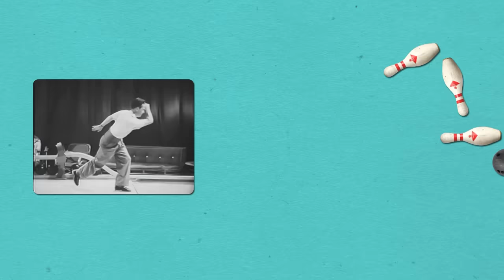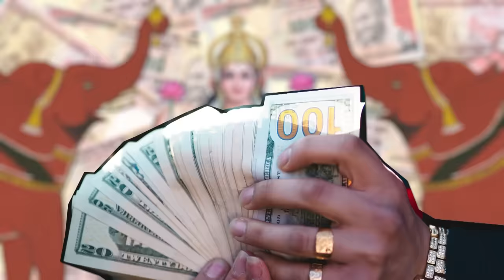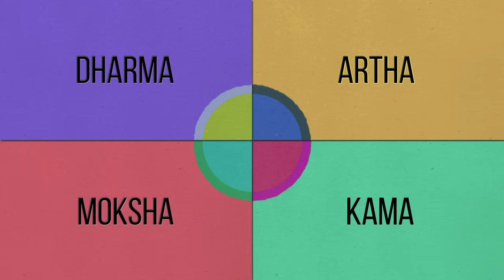4 Great Ideas From Hinduism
Even if we have no interest at all in becoming a Hindu, Hinduism offers us at least four fascinating ideas.

Enjoying our Youtube videos? Get full access to all our audio content, videos, and thousands of thought-provoking articles, conversation cards and more with The School of Life Subscription

Be more mindful, present and inspired. Get the best of The School of Life delivered straight to your inbox

FURTHER READING

"Even if we are not religious and have no interest at all in becoming a Hindu, Hinduism offers us at least four fascinating ideas…

1. LOOK FORWARD TO DEATH

Hinduism is hugely radical in suggesting that there is nothing especially noble or interesting about being alive…"

CREDITS

Produced in collaboration with:
Mike booth